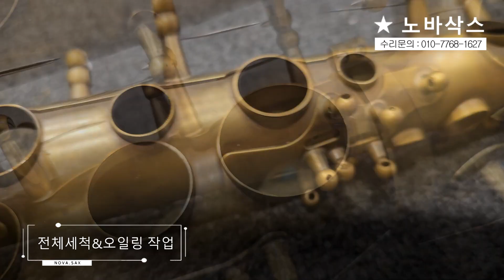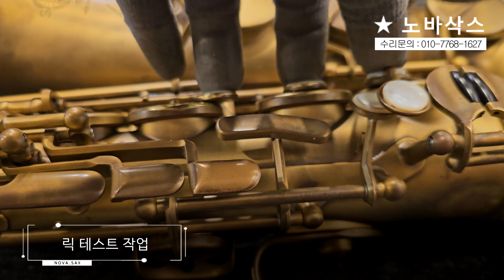셀마 레퍼런스54 무광 알토 전체수리 과정! / 고객님께서 믿고 맡길 수 있는 수리샵, 노바삭스!